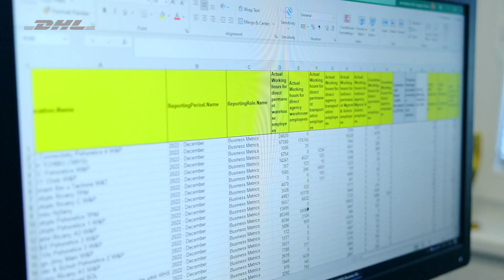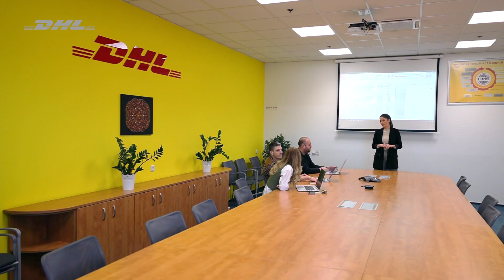Graduate program v našich operacích